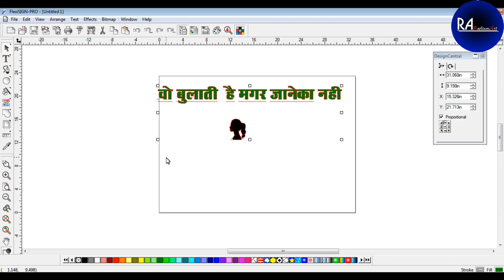BULATI HAI MAGAR JANE KA NAI || MOBILE STIKER WORK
THANKS.